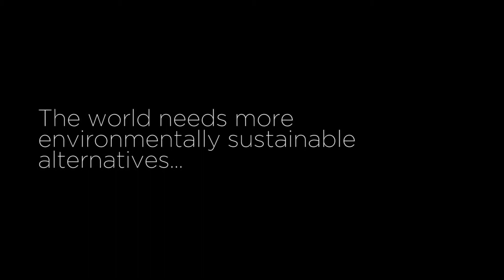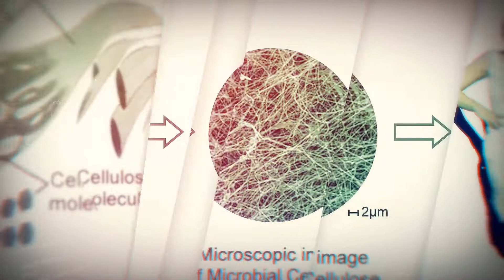Introduction into Nanollose Ltd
Nanollose Ltd is an Australian based company that has developed technology which can take various liquid waste streams and create a scalable PLANT-FREE raw material called microbial cellulose. This microbial cellulose that can be transformed into fibres for textiles and other industrial applications.